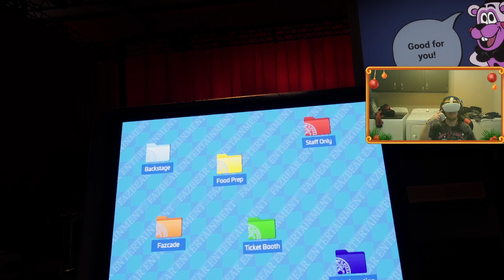Finding Secrets and Collectables (Help Wanted 2)